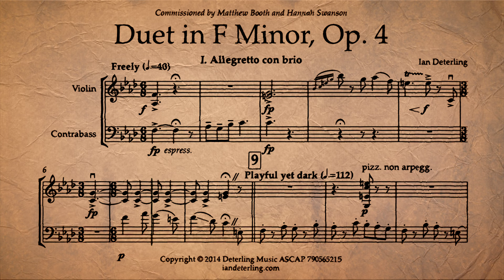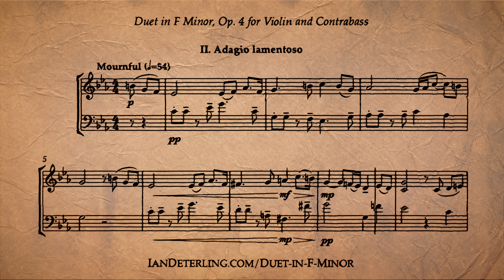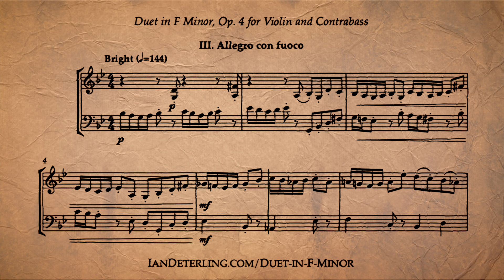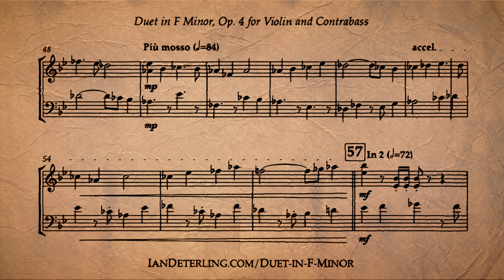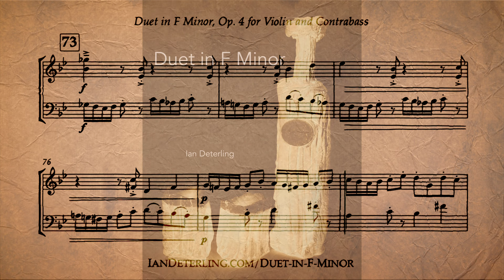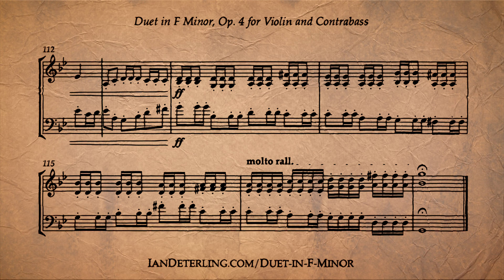Duet for Violin and Contrabass in F minor